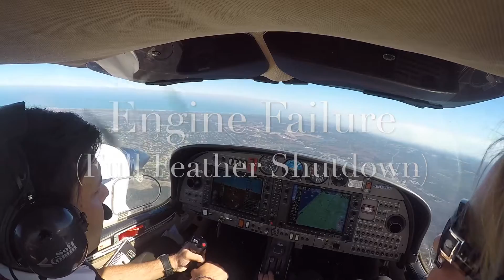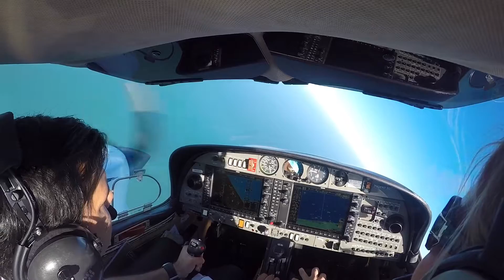DA-42 Maneuvers (Phoenix East Aviation) Daytona Beach, Florida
Give this video a huge thumb up!